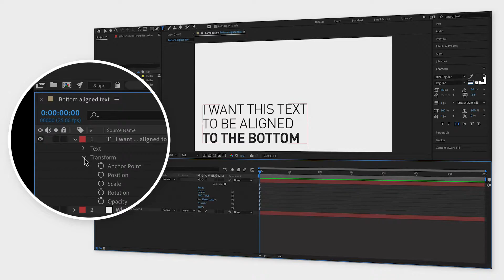How to bottom align text in After Effects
If you want a text to expand upwards instead of downwards when typing new words, you can fix this easily with a simple expression and this is how you do it:

Go to the "Timeline" window, open up your text layer, open "Transform" and now hold down the "opt"-key while clicking next to "Anchor Point". This will open up a text field where you can type in an expression. Simply "Copy + Paste" the expression from the video description below and paste it into this text field.

Now click outside of the text field to save it and move the text to where you want it. Now, when typing, the text will expand from the bottom line and upwards, instead of the opposite.

I hope you liked this video and if you want to see more quick tutorials just like this one, please subscribe to the channel and check out my playlists about After Effects, Premiere Pro, and Final Cut.

And if you want to support my channel you can make a small donation with the "PayPal.me-link". If only 10% of my viewers donated 1$, I would be able to go full-time on YouTube and make more tutorials like this, so every small donation counts!

↓ THE EXPRESSION IN THE VIDEO ↓

var left = sourceRectAtTime(time,false).left;
var top = sourceRectAtTime(time,false).top;
var myWidth = sourceRectAtTime(time,false).width;
var myHeight = sourceRectAtTime(time,false).height;
var x = left;
var y = top + myHeight;
[x,y]

GEAR I USE (AND RECOMMEND):

🚁 Drone: DJI Mavic 2 Pro
💻 Laptop: Macbook Pro 15"
Laptop stand
Crisp device stand for laptop/ipad
🎧 Headphones: Doqaus
🪝 Headphone-hanger under my desk
📷 Camera: Lumix GH5
Lens: 14mm F2.5
Lens: 25mm F1.7
Lens: 12-60mm F3.5-5.6
Budget tripod: Velbon M43
🎛 Stream deck
🎤 Wireless mic: Sennheiser AVX-MKE2 Lavalier Pro Set
🎤 Budget microphone: Takstar SGC-598 shotgun mic
🎤 Condenser Microphone
💡 Portable handy ringlight
💡 Handy portable rechargeable lights
Handy adapters: USB 3.0 to USB C
USB C Hub (all-in-one)
Adapter: HDMI to USB
Cable bag
Super-usable cable straps for everyday use
🖨 Labelling machine